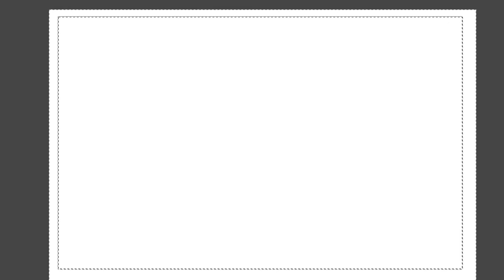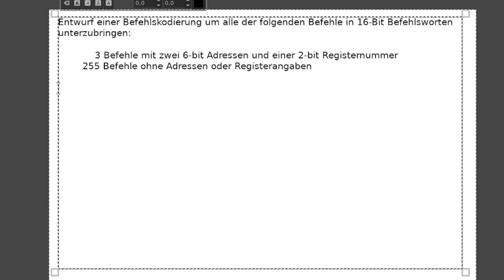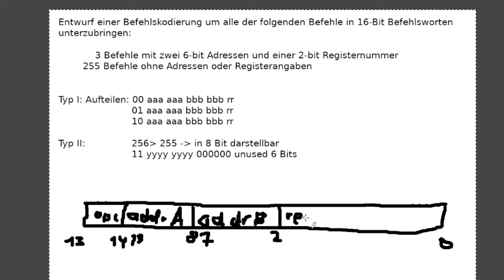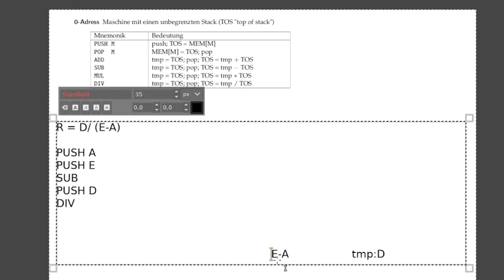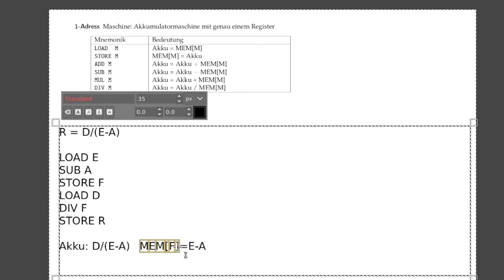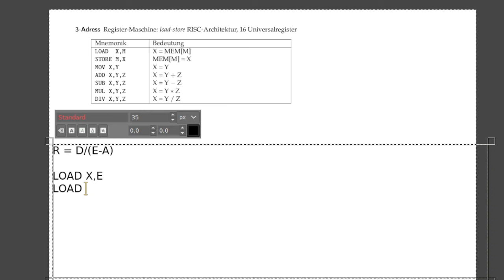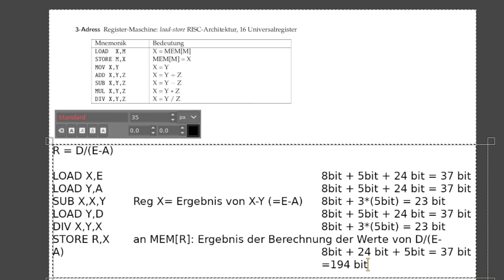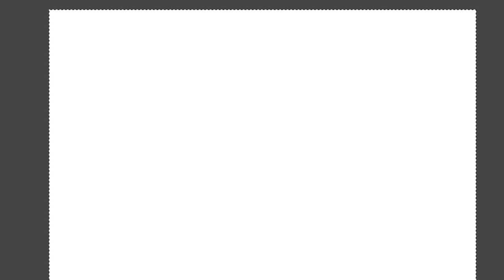RSB Tutorium 06.01.2022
Mitschnitt des RSB Tutoriums 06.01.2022
Themen u.a.:
- Adressierungsarten
- Entwurf Befehlscodierung
- 0,1,2,3-Adressmaschinen
- Ablauf Operationen in Hardwarearchitektur